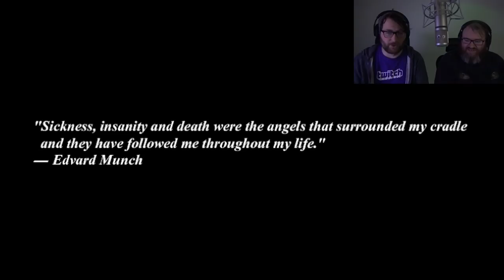Spooky Doggo - LoF: Inheritance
Simon and I are back on Layers of Fear but this time it's DLC spooks!